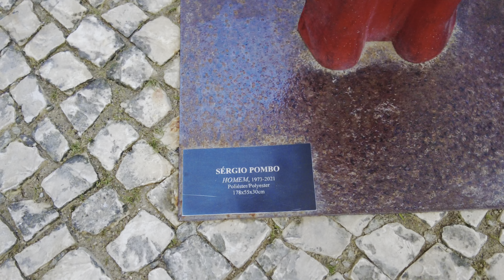Visit to Museu Arqueológico do Carmo ⛪️ Lisbon Walking Tour of Church Ruins | February 2023 [4K]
Another of Lisbon's great attractions to visit is the Carmo Convent, a ruined Convent Church that was largely destroyed by the earthquake of 1755 and has been maintained as an evocative reminder of an age before modern Lisbon.

In this walk I explore this beautiful church ruins in the late afternoon with the Nave open to the sky and scattered with evocative tombstones & statues. I then head into the main chapel which is an archaeological museum containing many further artifacts as well as a visual projection revealing the history of Carmo Convent.

Recorded 6th February 2023 at 17:00

Timestamps:

00:00 Carmo Convent Nave
09:41 Carmo Convent Main Chapel
13:23 Projection Show of History of Carmo Convent